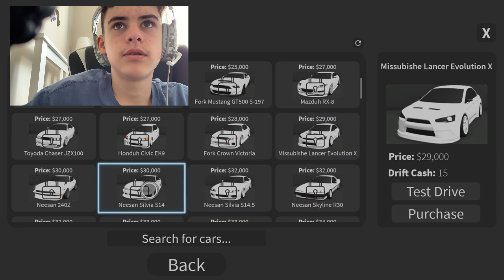Becoming The Best Driver In Roblox!